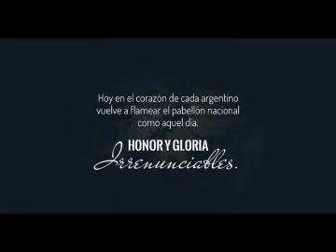17734971 504952689894326 5389334850035515392 n